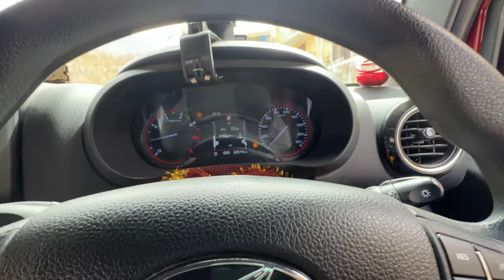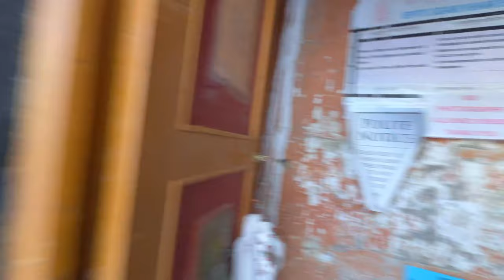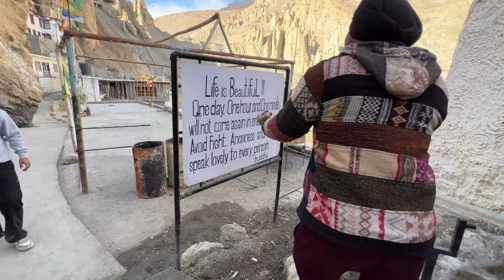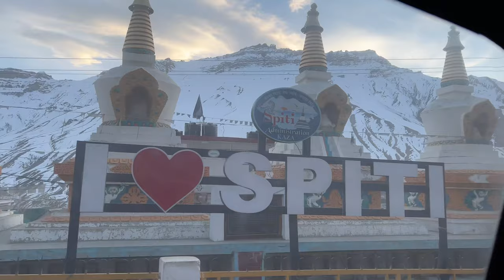Day 3 - Danker Monastery Most beautiful view || World's 2nd Top Highest Petrol Pump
On the way to KAZA I visited Danker Monastery and the world's 2nd heights petrol pump. We stayed at KAZA. With @BIRRAMGARHIA

If you are planning for Spiti Tour don't forget to carry these things -
1. Water
2. First Aid Kit (Diamox, Bandage)
3. Dry Food (Chips, Cookies, Bread, Chocolates, Frozen Food)
4. Warmer according to Temperature
5. Flash Light
6. Knife
7. Lighter
8. Tissue Papper
9. Multi Tools (Screw driver, Wrench, Jumper Cables, Tape, Towing straps)
10. Tyre Air Pressure
11. Puncture Kit
12. Oxygen Cylinder According to your health

If you're looking for a less-crowded and less-touristy version of Ladakh, you should check out Spiti Valley, India's famous cold desert. The spellbinding landscapes of Spiti will capture a piece of your heart. You'll find unmatched peace of mind at the Key Monastery. But planning a trip to Spiti is no cakewalk. This travel guide gives you everything you need to plan the perfect Spiti trip!

Snapchat Username - @indersc02